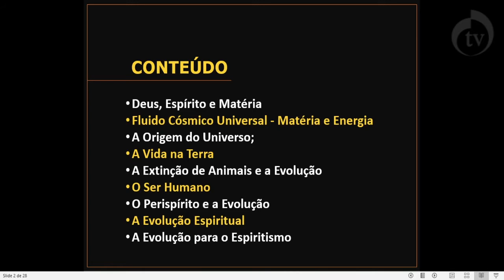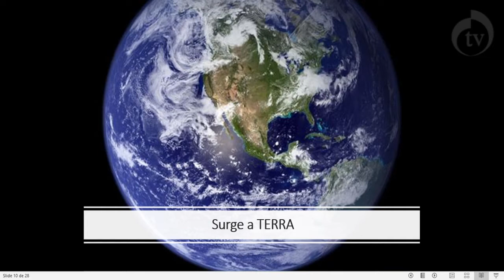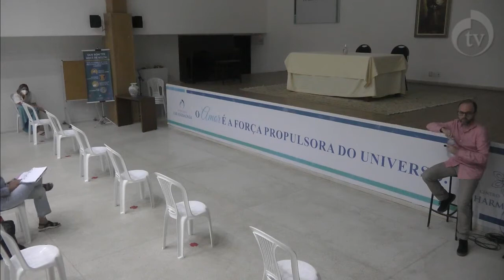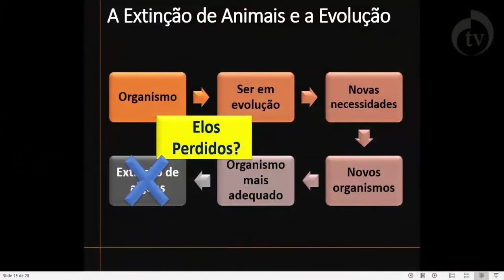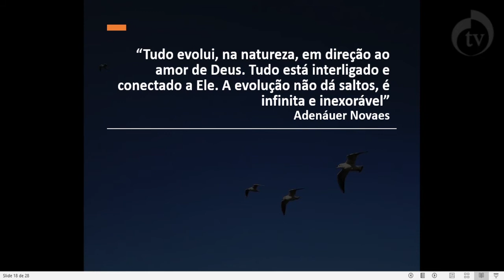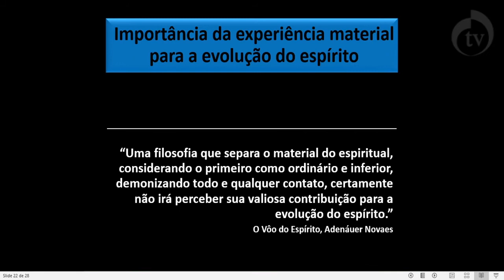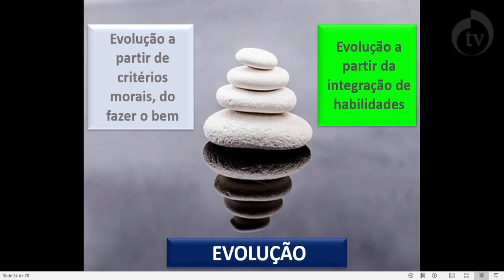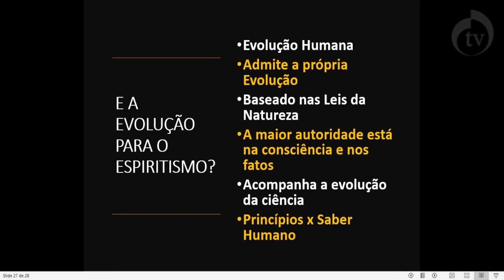Curso Básico de Espiritismo. Aula 4 "Evolução", com Plinio Bevervanso